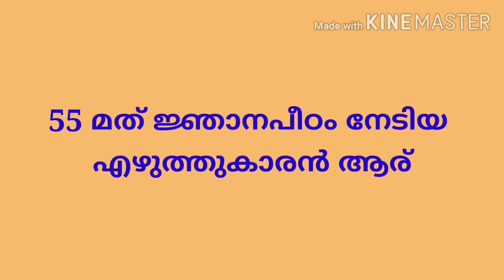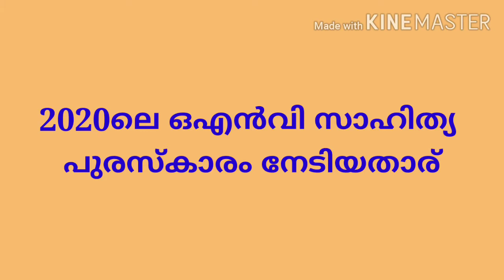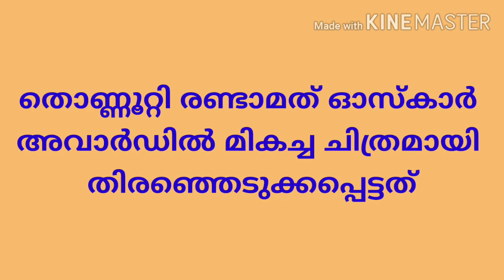USS-2021 പരീക്ഷയ്ക്ക് ചോദിക്കുന്ന ആനുകാലികങ്ങൾ (അവാർഡുകൾ)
USS 2021 പരീക്ഷയ്ക്ക് ചോദിക്കുന്ന ആനുകാലികങ്ങൾ ഉൾപ്പെടുത്തിയ വീഡിയോ. യുഎസ് സ്കോളർഷിപ്പ് നേടാൻ ആവശ്യമായ വിധത്തിൽ എല്ലാവിധ ക്ലാസ്സുകളും നൽകുന്നുണ്ട്